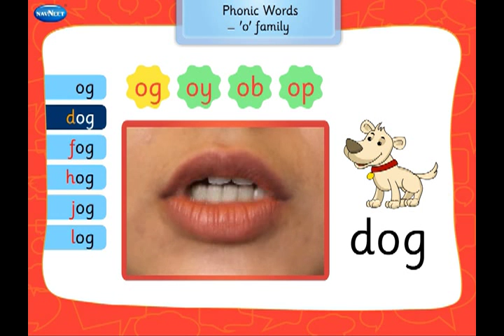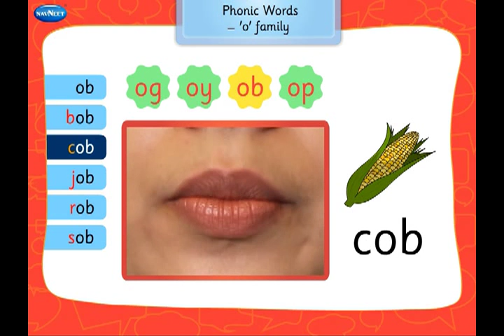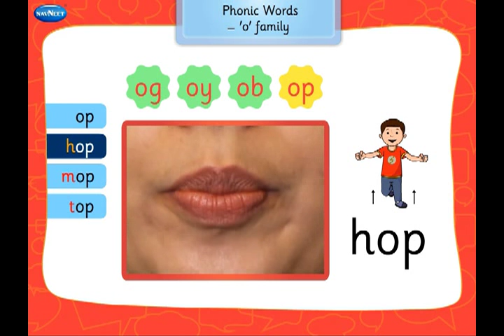16 Phonic words og, oy, ob, op